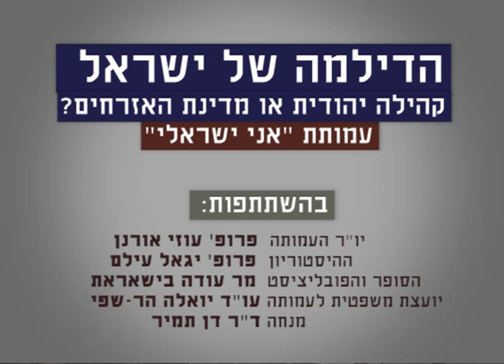קהילה יהודית או מדינת האזרחים?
פאנל של עמותת "אני ישראלי" במרכזו עומדת שאלת הזהות הישראלית-יהודית על כל הבעייתיות הנובעת ממנה. פרופסור עוזי אורנן, יו"ר העמותה ומייסדה, ההיסטוריון פרופסור יגאל עילם, הסופר והפובליציסט עודה בשאראת והיועצת המשפטית של העמותה עו"ד יואלה הר-שפי מציעים פרספקטיבות בקורתיות על הקונצנזוס הישראלי סביב קונספט ה"מדינה היהודית".